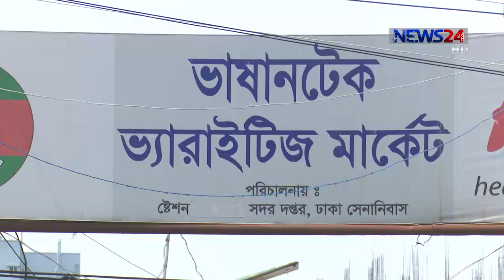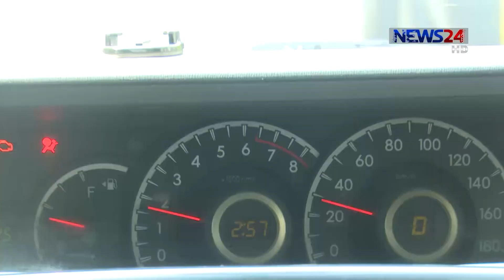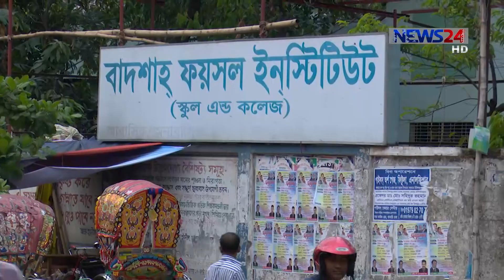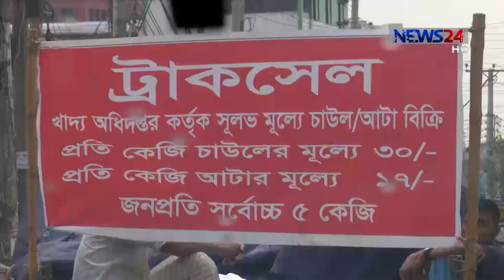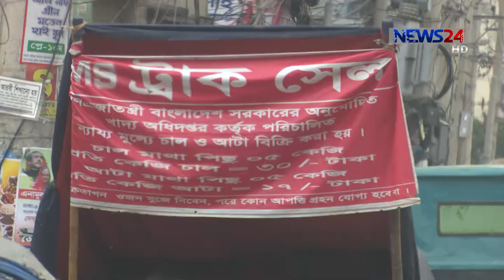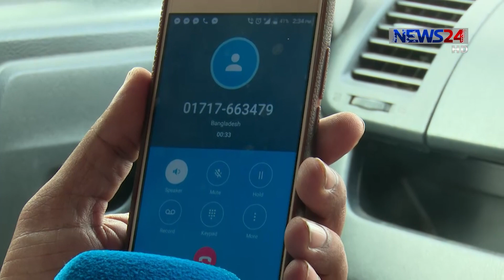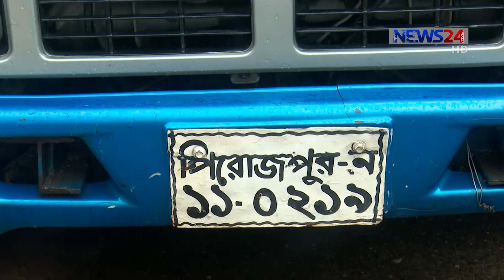Undercover Ep- 42 with New LIVE - 'চালবাজ' Crime and Investigation Program on News24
Undercover Episode - 42 (with New LIVEl) - 'চালবাজ' Crime and Investigation Program on NEWS24.
On Aired on 2nd June, 2018.